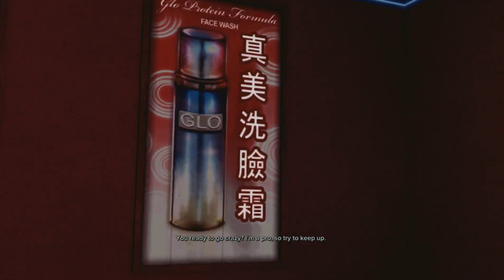Sleeping Dogs - Tiffany's Song - Xbox 360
Sleeping Dogs
Square Enix